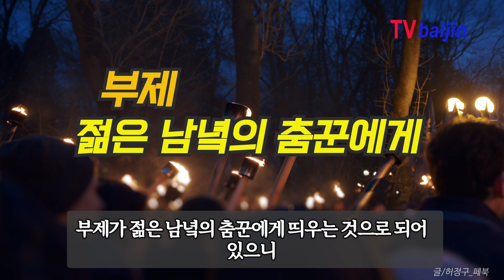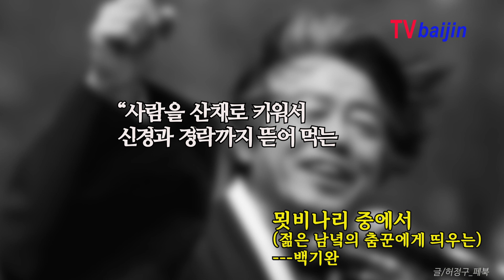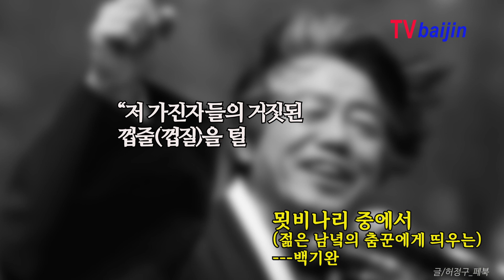그걸 알고 어떻게 불러_ 임을 위한 행진곡_ 가사의 원시 '묏비나리'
시의 제목 ‘묏 비나리’는 죽음의 굿판을 뜻한다. 뫼는 산, 묘, 무덤을 말하고, 비나리는 ‘무엇을 빈다’는, 즉 굿을 말한다. 부제가 ‘젊은 남녘의 춤꾼에게 띄우는’것으로 되어 있으니 둘을 합치면 “남한의 젊은 운동가들이여 죽음의 굿판을 벌여서 세상을 뒤집자”는 선동시이다.